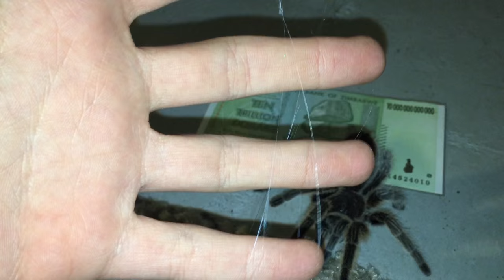Pulling Web Out of a Tarantula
Taking web out of my Chilean Rose Hair Tarantula that is on a 10 Trillion Dollar Bill from Zimbabwe! Instagram : @tomaspasie